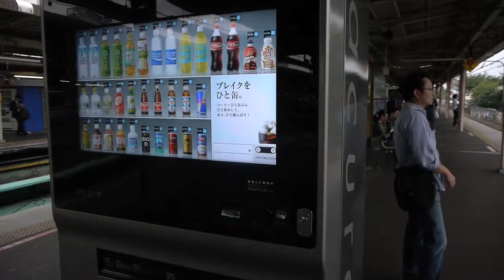Modern Vending Machine at Nakano Station, Tokyo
The latest type of vending machines in Tokyo, Japan are using a large screen. Blog post about vending machines in Japan The advantage of this vending machine is that it can dynamically display ads, however, this type of vending machine is not very common in Tokyo.